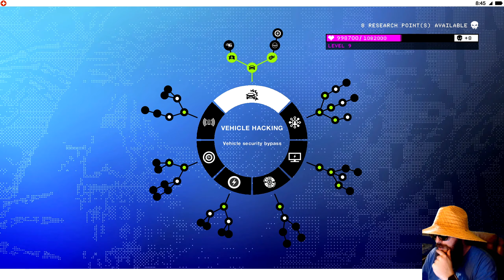Watch Dogs 2 [Ep.10] Commentary ~ 1080p ~ 60fps (2020)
Want to Support Lyon And The Pryde ?! Check out the Links Below =^-^=

Epic Creator Code: LyonAndThePryde